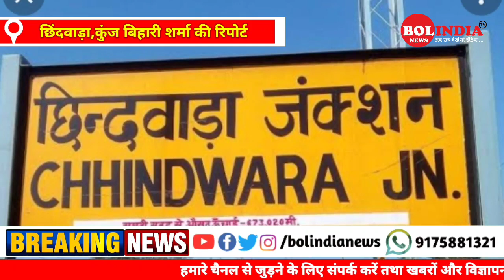BOL INDIA NEWS छिंदवाड़ा : अज्ञात लोगों ने गन्ने के खेत में सागवान की लकड़ी के 2 बड़े लट्ठे छुपाए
ब्रेकिंग न्यूज़

अज्ञात लोगों ने गन्ने के खेत में सागवान की लकड़ी के 2 बड़े लट्ठे छुपाए

छिंदवाड़ा जिले के अंतर्गत आने वाले चांद नगर के ग्राम मेघदोन में आनंद पटेल के गन्ने के खेत में अज्ञात लोगों ने सागौन की लकड़ी के 2 बड़े लट्टठा छोड़ कर चले गए जो की मोटरसाइकिल बाइक के माध्यम से लाए गए हैं बताया जा रहा है यह की लकड़ी की तस्करी यहां पर कई बार की जा चुकी है हमने वन विभाग की टीम से बात की उनका कहना था की अब हमें जब भी सूचना मिलेगी तो हम इस पर कड़ा एक्शन लेंगे जब हमारे संवाददाता कुंजबिहारी शर्मा ने ग्राम मेघदोन केआनंद पटेल से बात की उनका कहना था की इन पर कड़ी से कड़ी कार्रवाई होनी चाहिए इस चीज पर टोटल प्रतिबंधित किया जाए इन पर रोक लगाई जाए हम काफी दिनों से परेशान हैं कुछ ग्रामीण लोगों से भी हमने बात की तो उनका कहना है कि वास्तव में यह काफी दिनों से लकड़ी का कारोबार यहां पर चल रहा है यह मोटरसाइकिल से लकड़ी लाते हैं और पकड़े जाने के डर से यह खेत पर लकड़ी के गोले को छोड़कर भाग जाते हैं।

आये सुनते है गन्ना किसान आनंद पटेल का क्या कहेना है

छिंदवाड़ा से बोल इंडिया न्यूज़ के लिये कुंज बिहारी शर्मा की रिपोर्ट